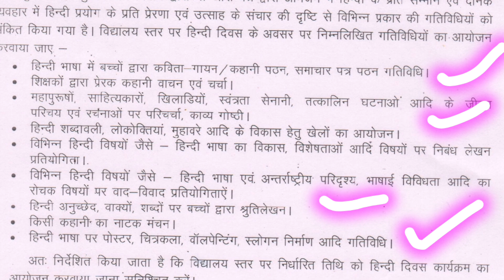प्रखर राजस्थान व हिंदी दिवस का रजिस्टर संधारण कैसे करें || how to celebrate hindi divas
हिंदी दिवस आयोजन || हिंदी दिवस का रजिस्टर संधारण कैसे करें || how to celebrate hindi divas
हिंदी दिवस का आयोजन
हिंदी दिवस पर गतिविधियों का आयोजन
हिंदी दिवस पर कार्यक्रम
Hindi story
हिंदी दिवस का आयोजन कैसे करें
हिंदी दिवस आयोजन के लिए गतिविधियां
Celebrate India national language day
Hindi day activities